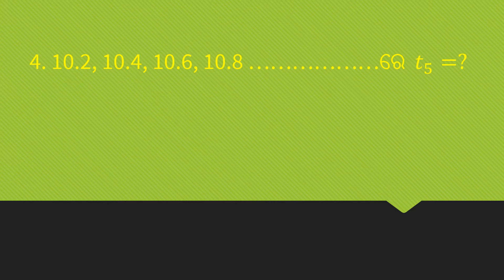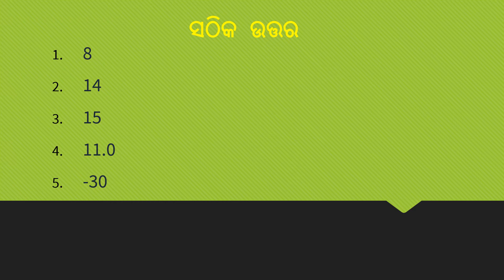SAMANTARA PRAGATI | MCQ QUESTIONS |ସମାନ୍ତର ପ୍ରଗତିର କିଛି ପ୍ରଶ୍ନ ଉତ୍ତର | ମାଧ୍ୟମିକ ବୀଜଗଣିତ ଦଶମ ଶ୍ରେଣୀ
I AM teaching SAMANTARA PRAGATI CLASS 10 ODIA.
 ମୁଁ ଏଠି ସମାନ୍ତର ପ୍ରଗତିର କିଛି ପ୍ରଶ୍ନ ଉତ୍ତର ବିଷୟରେ ଆଲୋଚନା କରିଛି |
I AM TEACHING ARITHMETIC PROGRESSION CLASS 10 IN ODIA.
ମୁଁ ସମାନ୍ତର ପ୍ରଗତି ବିଷୟ ରେ କିଛି ପ୍ରଶ୍ନ ଉତ୍ତର ର ସମାଧାନ କରିଛି |

I AM TEACHING SAMANTARAPRAGATICLASS10INODIA.
I AM TEACHING ARITHMETICPROGRESSIONCLASS10INODIA.
I AM TEACHING ON SAMANTARA PRAGATI 10TH CLASS.

ସମାନ୍ତରପ୍ରଗତିରଅନୁକ୍ରମପଦଏବଂସାଧାରଣ ଅନ୍ତର

I AM TEACHING FROM BOOK MADHYAMIKABIJAGANITADASHAMASRENI.

you can socialize with me on my Facebook, linked in account and Instagram.

you can follow me on the Facebook page